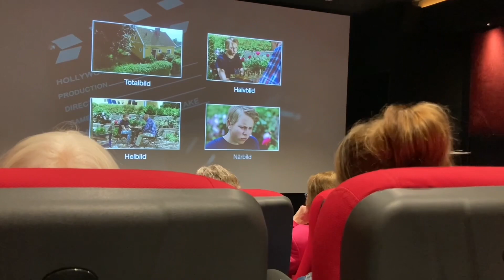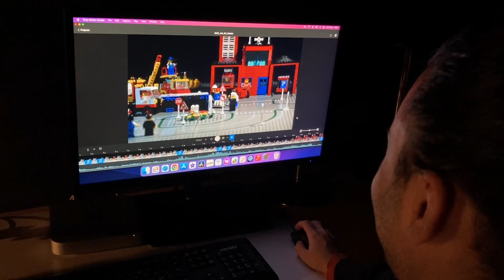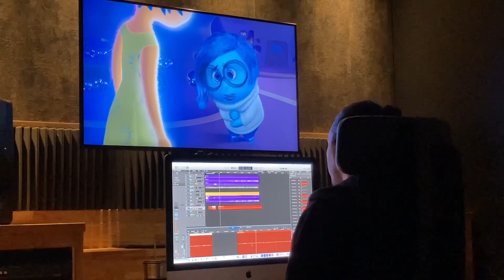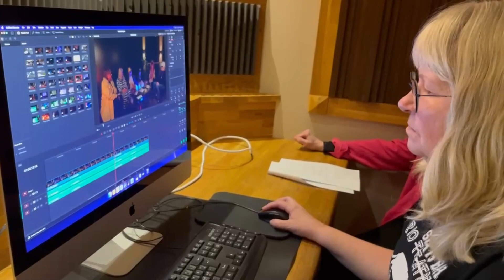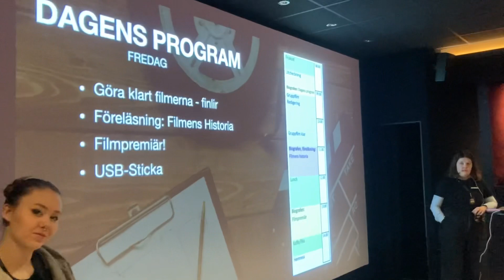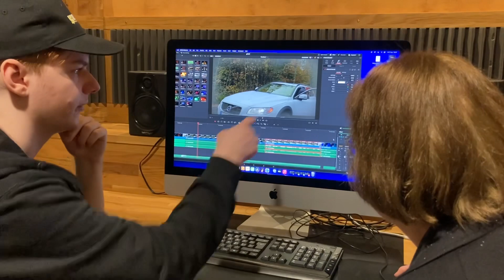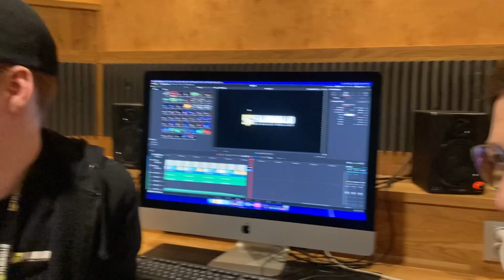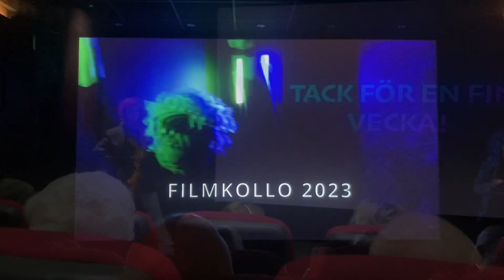På kollo med film i fokus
Fem dagar på filmkollo, 30 oktober - 3 november 2023.